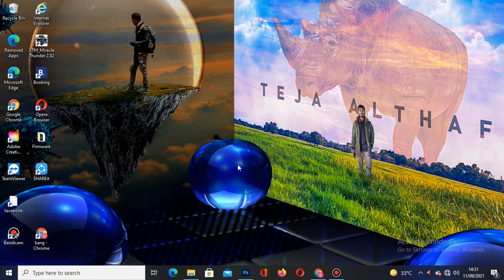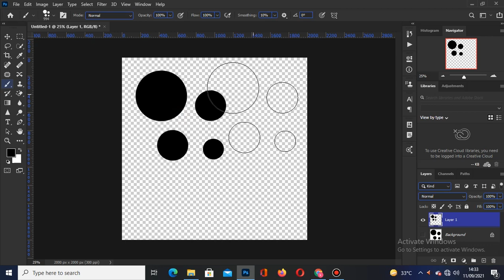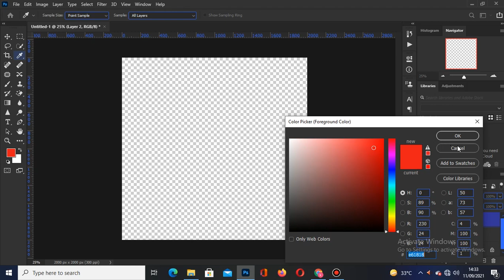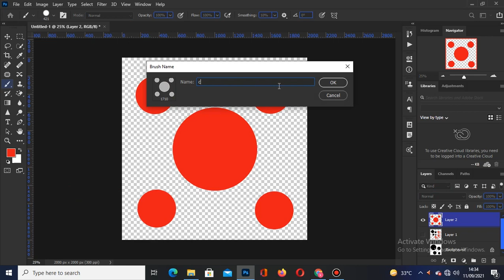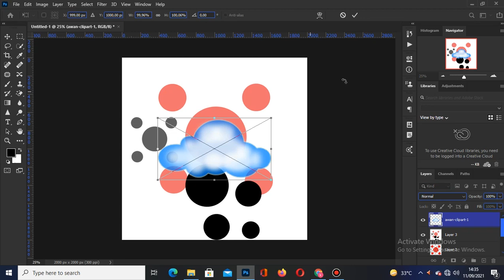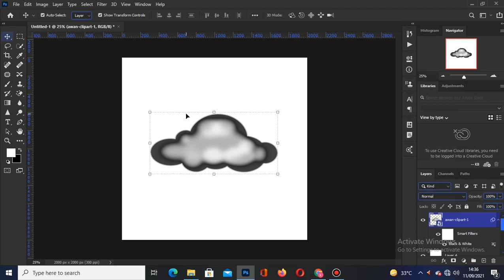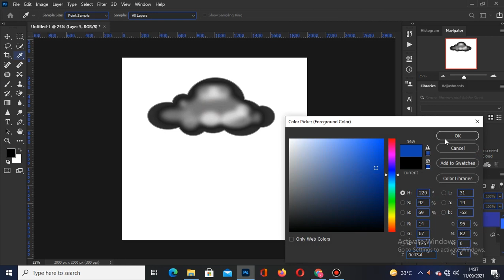Cara membuat brush sendiri di Photoshop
Kali ini saya share Vidio tentang bagaimana cara membuat brush sendiri di aplikasi Photoshop

Jadi, buat kalian yang penasaran silahkan simak videonya sampai selesai ya